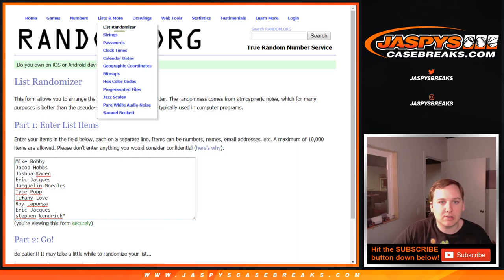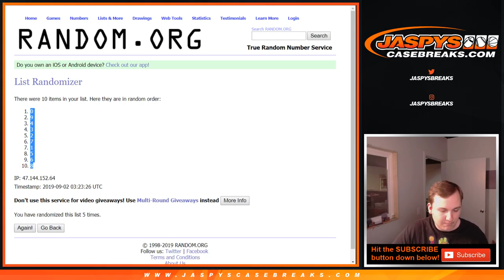9/1 - 2019 Panini NT CFB PYT #9 RNB #1 SEA / CIN / DEN / NE RNB